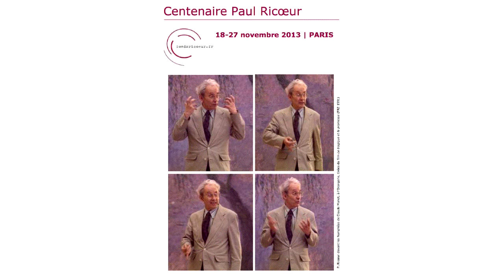Quelle rationalité appliquer aux choix existentiels ? (Monique Canto Sperber)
Colloque "Paul Ricoeur et la philosophie contemporaine de langue anglaise".
Lundi 18 -- mercredi 20 novembre 2013
Institut Protestant de Théologie, Paris, 83 Bd Arago, 75014

Colloque international organisé par l'IPT-Fonds Ricoeur et l'EHESS, en
collaboration avec la Society for Ricoeur Studies, l'Asociacion Ibero americana
de Estudios sobre Paul Ricoeur, et avec l'Université de Marbourg, RFA (O.Abel,
J. Michel, N. Stricker, J-M.Tétaz).

Vidéo : Soo Hyun Pernot